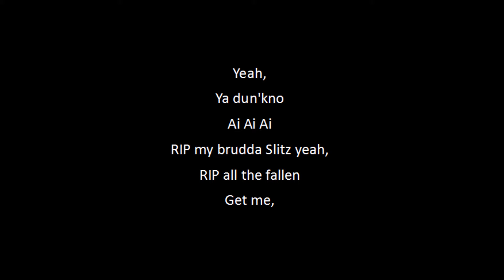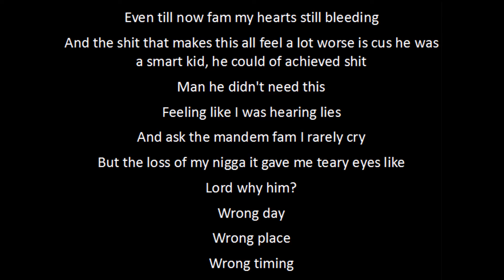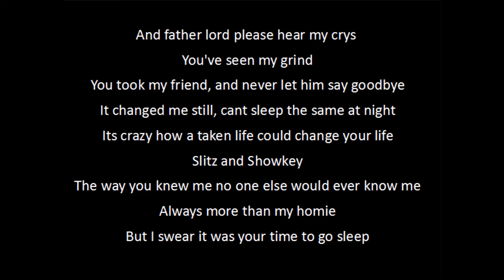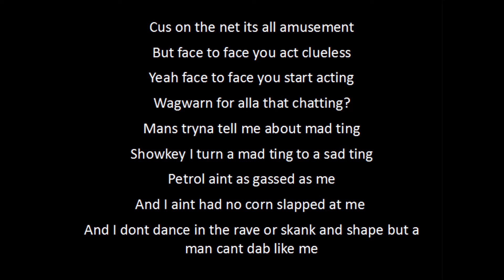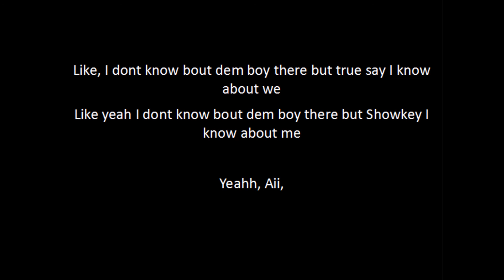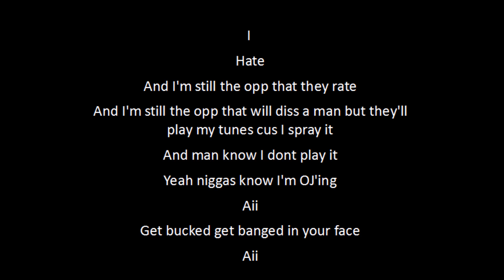Showkey - Bl@ckbox LYRICS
Showkey's Bl@ckbox with lyrics.
RIP SHOWKEY!